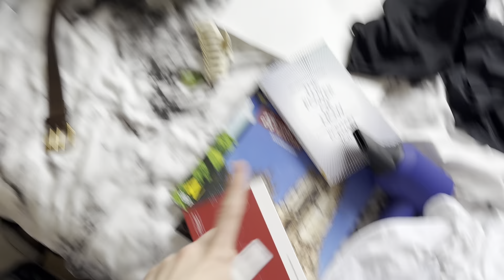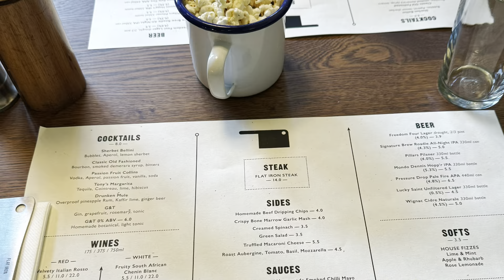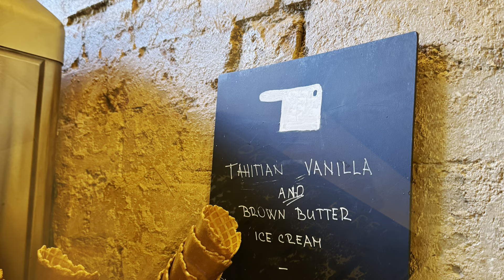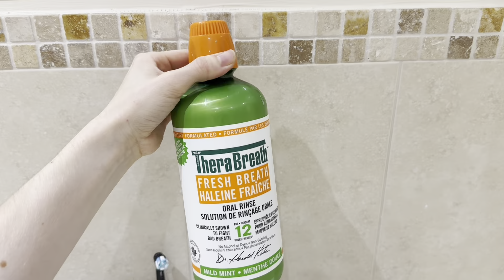London vlog 🇬🇧☕️🍂 | dad’s bday, flat iron, mrs doubtfire west end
Guys I’m so back! I missed filming vids - I have loads of footage from summer and trips and all just need to edit them up!